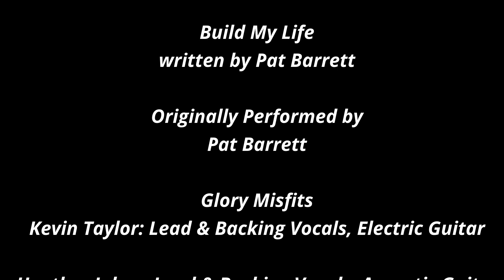Glory Misfits cover Build My Life (ft. Kevin Taylor on lead vocals)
This is the third of several videos being released by Glory Misfits. This band of misfits meet every other Friday to play and sing songs to and about Jesus. Many of the songs are geared for outreach in public settings, but others are also great worship songs for the modern church. This song, Build My Life was written by and originally recorded by the Pat Barrett and has become a huge hit on both Christian radio and in churches. We hope you enjoy our presentation of it. Recorded, mixed and edited at Glory Studios, Bancroft. Glory Misfits are Kevin Taylor: Lead & Backing Vocals, Elec Guitar
Heather Johns: Lead & Backing Vocals, Acous Guitar
Landon White: Lead & Backing Vocals, Bass Guitar
Amy White: Keyboards
Jesse Hanna: Drums